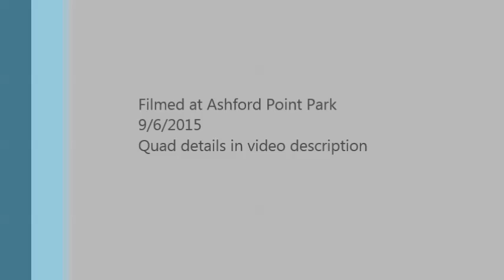FPV Practice Highlights - Generic music and propeller sound.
Highlights from FPV quad race in Houston.

Quadcopter build info:
ZMR250 frame, CC3D flight controller, SunnySky 2204x 2200kV motors with 6040 propellers , DYS 20A ESCs, Turnigy Nano-Tech 1800mAh 3S battery, FatShark Attitude goggles, 200mW 2.8GHz Video TX, OrangeRX Receiver, Spektrum DX6 Transmitter, Mobius camera Wide Lens @ 1080p 30fps.

Programming info:
OpenPilot GCS, Acro+ at high rates, 50% expo on TX.